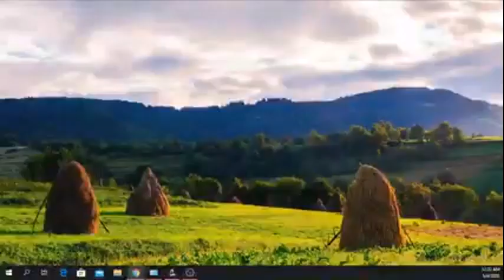Assassin's Creed Game play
Will be gonna play the whole game here it was just a test run